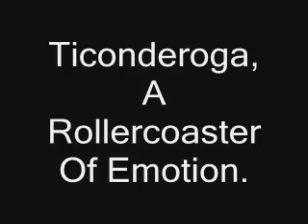Tribute To Childhood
I was bored one night so I made an emo movie.